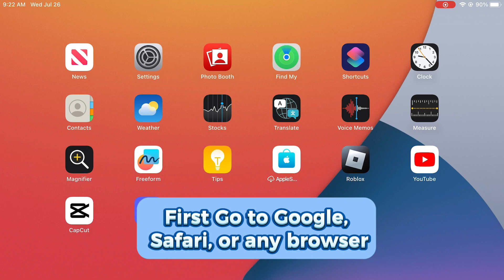How To Claim Robux from Pls Donate!- Roblox Tutorial (Works on All devices!)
In this Video you will learn how to claim robux from Pls Donate!